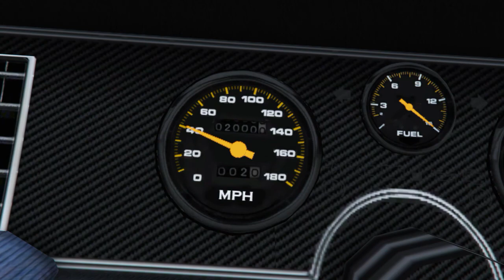GTA 5 DRIFT KING*